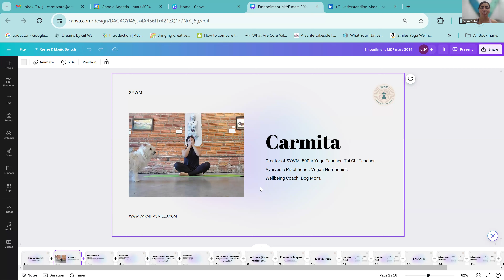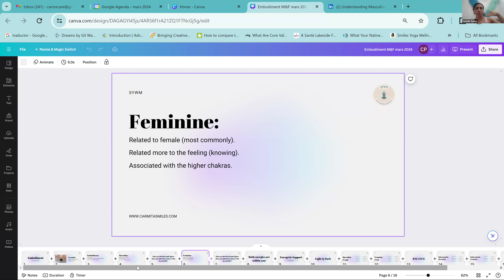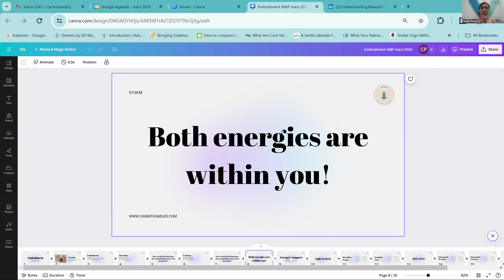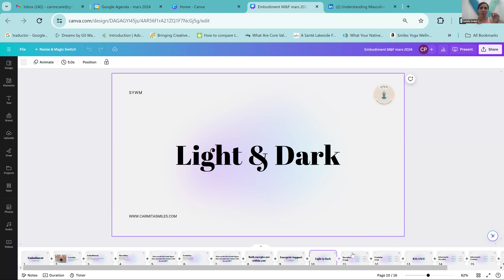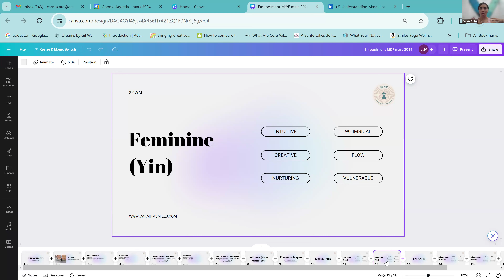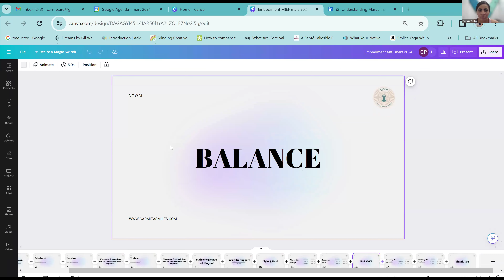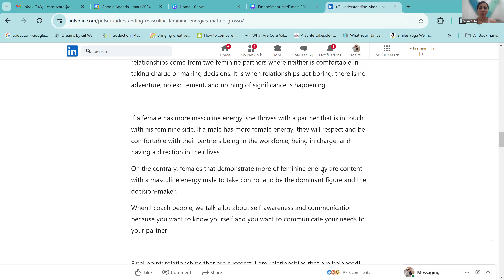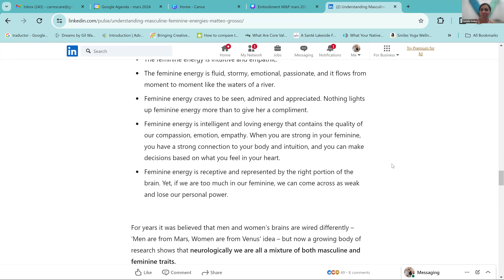Embodiment of Masculine and Feminine Energy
This is a talk to discover what it means to embody both the masculine and feminine energies, what you can do to balance the energies, and how they can support you through daily life.